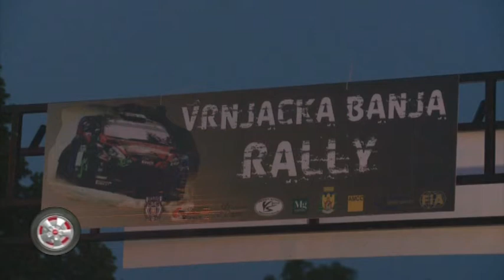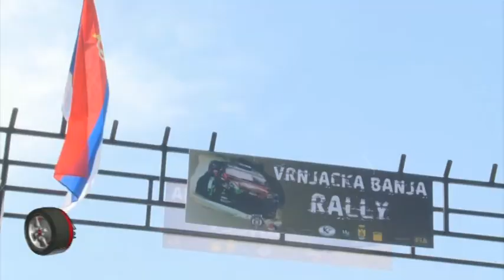RALLY VRNJACKA BANJA ABS SHOW